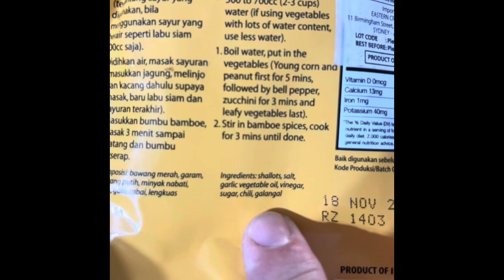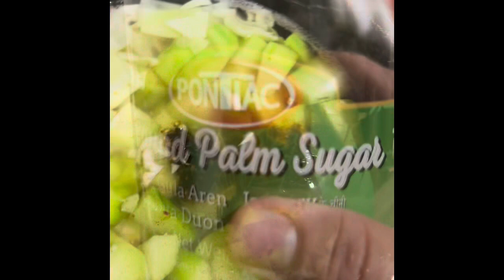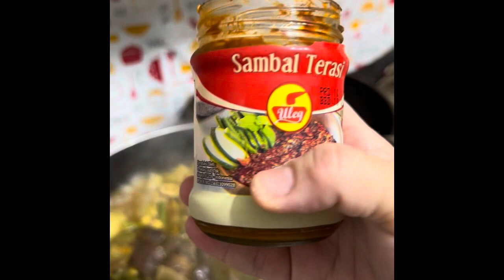Sayur asem/Indonesian sour soup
Masak sayur asem yuk/ lets cook Indonesian style sour soup. Happy cooking.
Hope you enjoy the video / semoga suka videonya.